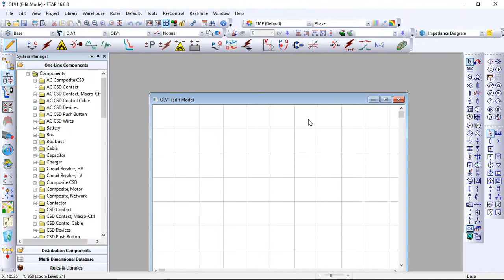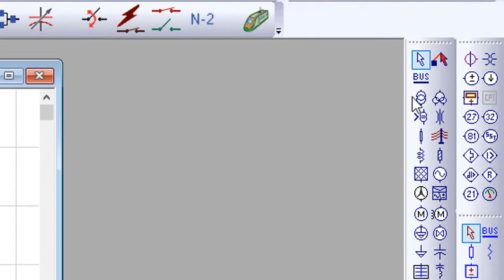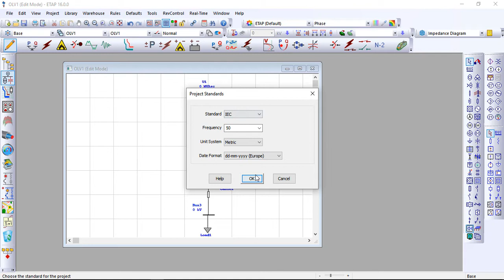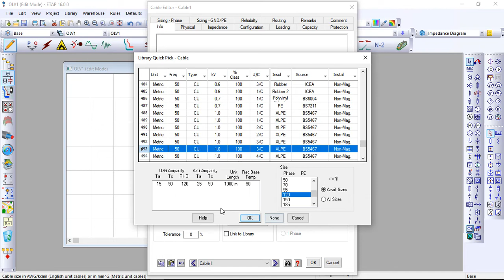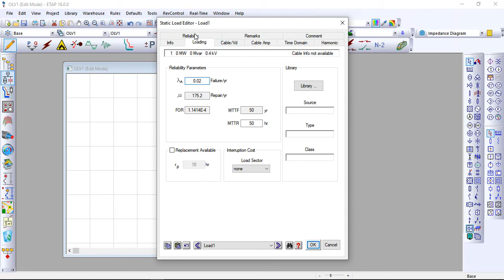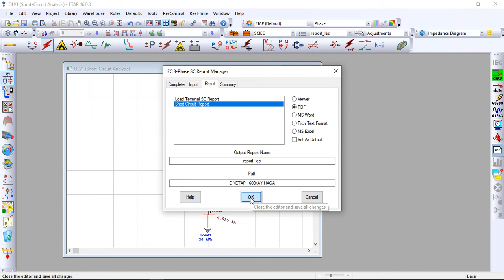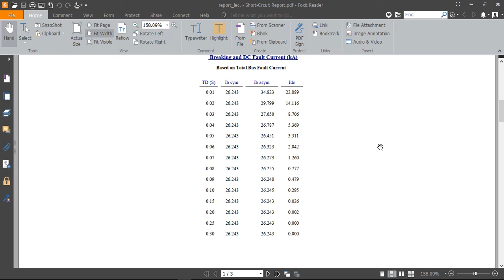ETAP || 01- Fast Intro & Example